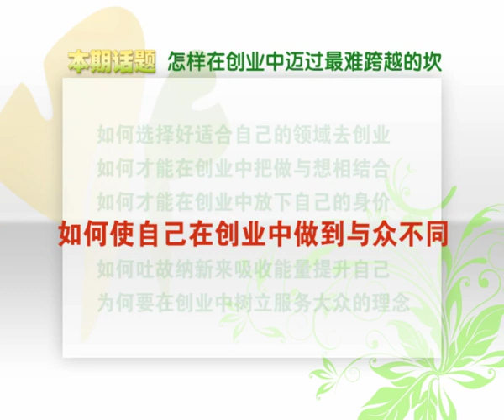依文企业董事长夏华:怎样在创业中迈过最难跨越的坎（下）-HD高清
创业，是携带自己烙印的一条人生路。在路上，有荆棘坎坷，有举步维艰。成功，其实就是越过自己，越过无数的坎。夏华，创业百步走，如何越过最难的坎。夏华，依文企业集团董事长，中华全国青年联合会委员、中国企业家俱乐部理事、中国服装协会常务理事、北京职业装专业委员会主任。
一个专为男人缝制顶级服装的美丽女人，一个把全部精力倾注于关怀男人情感的智慧女人。夏华，辽宁生人，毕业于中国政法大学。1991年毕业留校任教。在一次国务院科研调查中，感悟出中国男装领域的空白而毅然决然的辞职从事服装行业经营。她在艰难中逐步摸索商场经营之道，于1994年创立了北京依文服装服饰有限公司，创建男装品牌依文。同年秋天，在大胆启用了格子面料和色彩亮丽的花呢面料创造出"靓丽人生"花色西装后，成功博得创业之路的第一桶金，也由此拉开了引领时尚男装潮流的盛大帷幕。依文企业集团自1994年成立以来，逐步发展壮大，至今已逾16年，相继创建了依文EVE DE UOMO、诺丁山NOTTINGHILL、凯文凯利Kevin Kelly 、杰奎普瑞JAQUES PRITT等高级男装品牌，业务范围扩大到服装、服饰、职业装、礼品、国际品牌代理及文化创意等领域。依靠着夏华无所畏惧的大胆创意、颠覆传统的情感营销及深厚的人文关怀，依文企业毫无悬念的成为中国男装领域的翘楚。目前全国已拥有500余家店面，企业年销售额达数十亿元。依文集团系"ISO9001：2001质量管理体系认证" 、"ISO4001：2004环境管理体系认证"双认证企业。集团旗下品牌长年以来相继获得"中国驰名商标"、"北京市著名商标"、"北京十大时装品牌金奖"、"中国服装品牌年度大奖" 等多项殊荣，曾代表中国服装品牌企业远赴巴黎参展，并为中非国际论坛、08年奥运会、国庆60周年华诞等诸多重大盛事设计制作服装。【文化丝绸之路】Entrepreneurship is a way of life, carrying their own brand. On the road, there are thorns bumpy, there are difficult. Success, in fact is over himself, over countless ridge. Xia, entrepreneurial walk, how to pass the most difficult kan. Xia Hua, chairman of enterprise group, member of All-China Youth Federation, China Entrepreneur Club director, executive director of the China Garment Association, director of professional committee of Beijing occupation.A beautiful woman for man sewing top clothing, put all their energy into caring man emotional intelligence woman. Xia, who was born in Liaoning, graduated from the China University of Political Science and Law. In 1991 the graduate school to teach. At a State Council of scientific investigation, understanding of Chinese men's field blank and put one's foot down to resign in the apparel industry management. She fished the Mall Road of the management in the difficult, in 1994 founded the Beijing Yiwen dress Co. Ltd, create brand men 's. The autumn of the same year, the creation of a " beautiful life " color suit in bold enable the lattice fabrics and brightly colored tweed fabrics, gold successfully won the road of entrepreneurship, which opened the lead the fashion trend of men's grand curtain. Enterprise group since its establishment in 1994, gradually develop and grow, for more than 16 years so far, have created according to EVE DE UOMO, NOTTINGHILL Kevin Kelly Notting Hill, Kevin Kelly, Jacqueline Puri JAQUES PRITT and other senior men's brand, business to expand the scope of clothing, apparel, occupation, gifts, international brand agency and creative fields. Relying on the summer be fearless bold creativity, to subvert the traditional marketing and profound humanistic care, even the enterprise undoubtedly become leaders of Chinese men's field. At present, the country has more than 500 stores, annual sales amounting to billions of dollars of enterprise. My group " ISO9001:2001 quality management system certification ", " ISO4001:2004 environmental management system certification " double certification enterprises. Brands since many years successively won the " a well-known trademark in China ", " Beijing famous trademark ", " Beijing top ten fashion brand award ", " Chinese clothing brand annual award " and many other awards, has represented the Chinese clothing brand enterprises to Paris exhibitors, and the production of clothing for the forum in 08 years, non - International Olympic Games the 60 anniversary, birthday and other major event design.